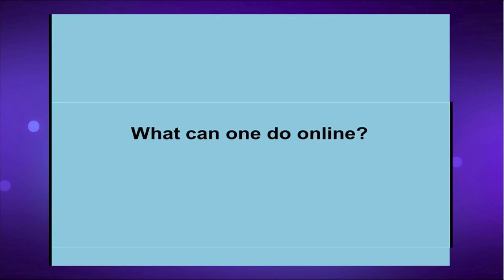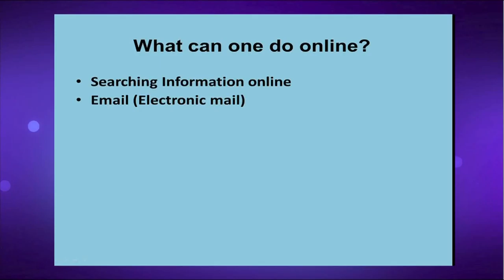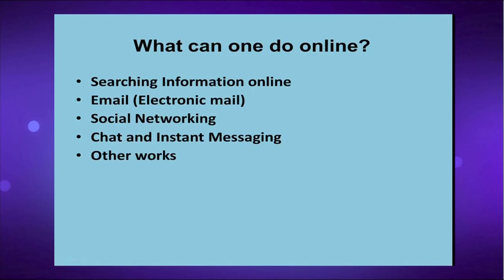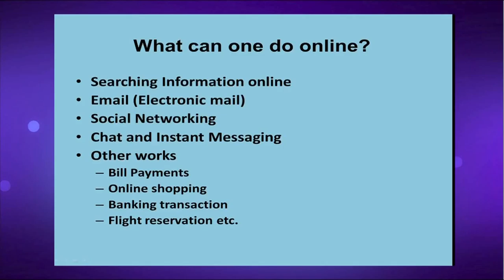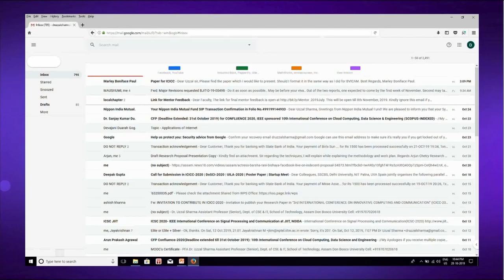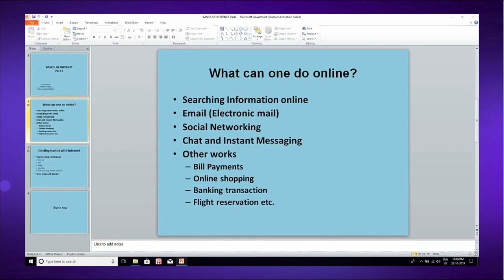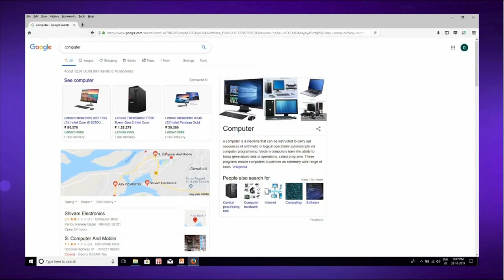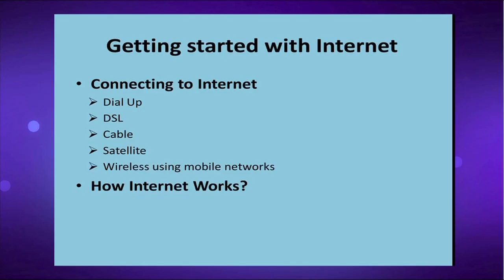Basics of Internet Part_II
Presented by: Dr. Uzzal Sharma, Assistant Professor in the Department of Computer Science, Assam Don Bosco University
Edited by: Ms. Rashmi Duwarah, KKHSOU
Coordinator: Dr. Devajani Duarah, KKHSOU
Produced by: EMPC, KKHSOU